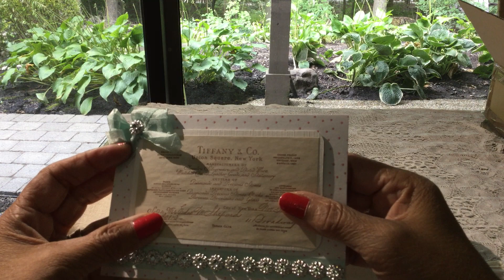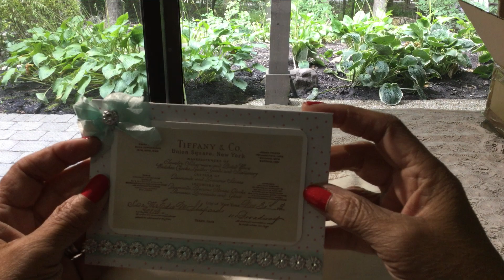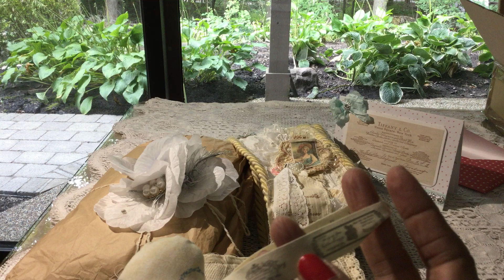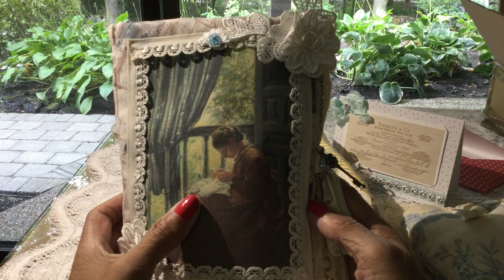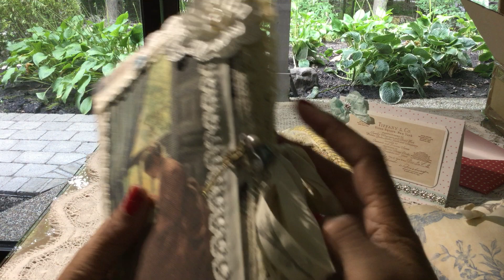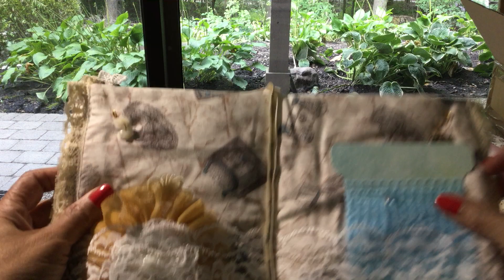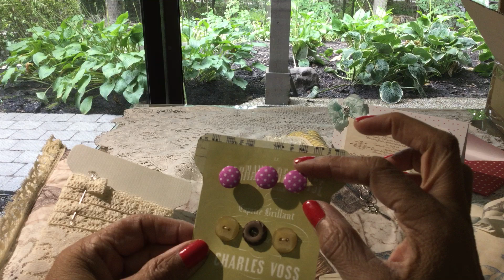Gorgeous gifts received from Lynn (lynnyvonnestwo)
Thank you my dear friend for such a lovely swap, I love all the gorgeous gift!